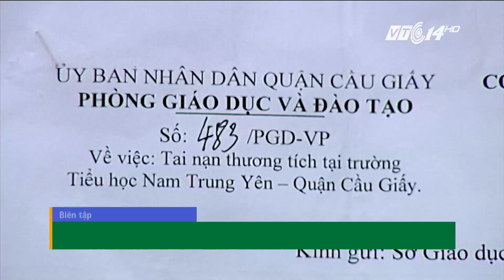(VTC14)_Lý do chậm xử lý Hiệu trưởng trong vụ học sinh bị gãy chân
(VTC14) - Điều khó hiểu là đến nay, sau 13 ngày đích thân Chủ tịch UBND thành phố Hà Nội chỉ đạo đình chỉ chức vụ Hiệu trưởng của bà Ngọc, thì vẫn chưa có một quyết định thực thi nào được đưa ra.